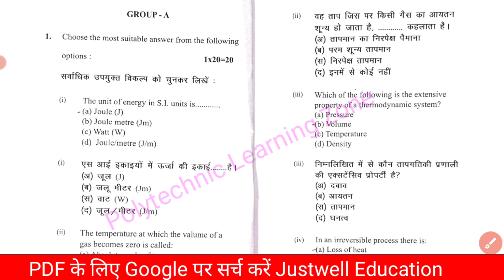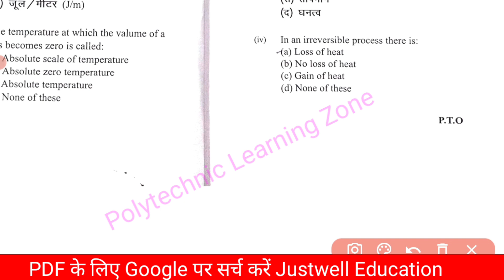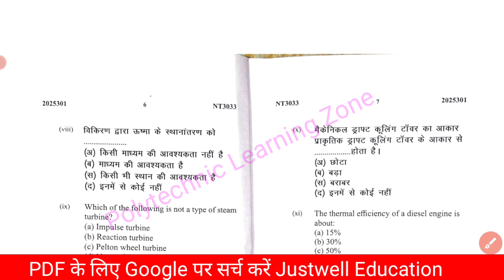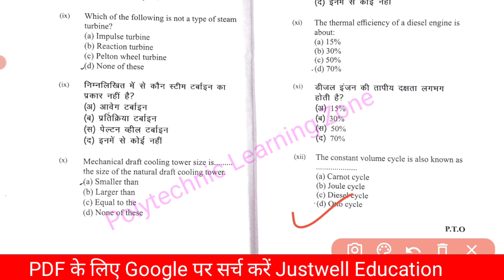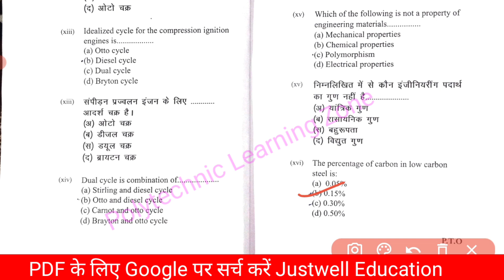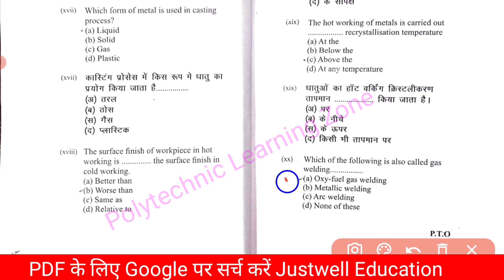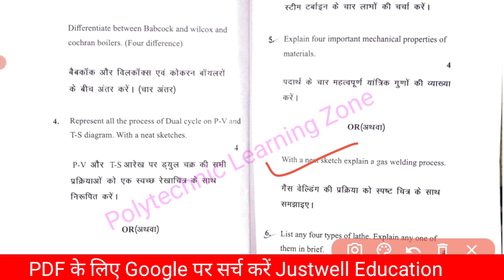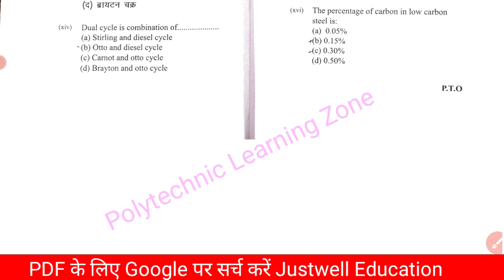Basic Mechanical Engg. II 3rd Sem Mech. Engg. II PYQ II Sbte Bihar